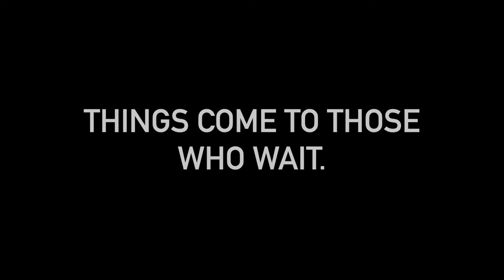DREAM.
It is a film about someone driving through Orlando during sunset. It is a very simple video and its message is that if you wait until the end you will understand the message of the video which is "things come to those who wait."

Created by Wuilmar Matias-Morales at University of Central Florida in 2019 as part of Campus MovieFest, the world’s largest student film festival.

Cast & Crew:
Wuilmar Matias-Morales – Captain